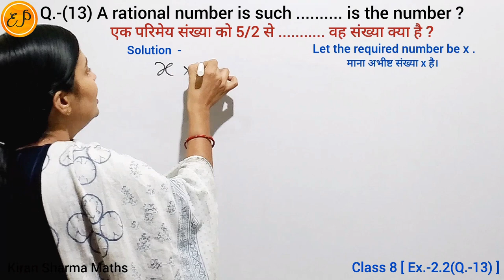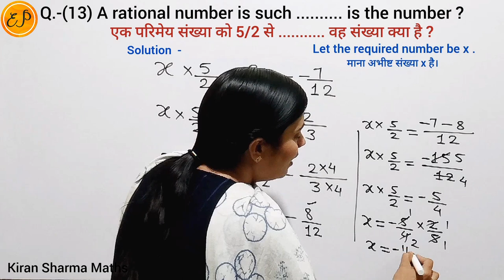How to solve equation|समीकरण हल करना|Linear eq. in one variable|Ex-2.2(Q-13)|Class8Math|Word Problem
Class 8 NCERT Maths Chapter 2 Linear Equations in one Variables ( एक चर वाले रैखिक समीकरण ) Exercise 2.2  Question 13

Word Problems on Linear Equations in one Variables .
Linear Equations in one Variables Class 8 Word Problems with Solutions .
How to Convert Word Problems in Linear Equations ?
How to solve Linear Equations in one Variables
Solving linear equations ?
Solving equations | Solve Equations
रैखिक व्यंजक वाले समीकरणों को हल करना |
समीकरण को हल कैसे करें ?
एक चर वाले रैखिक समीकरण हल करना |
समीकरण हल करना |

Q - एक परिमेय संख्या को 5/2 से गुणा करके 2/3 जोड़ने पर -7/12 प्राप्त होता है वह संख्या क्या है ?

A rational number is such that when you multiply it by 5/2 and add 2/3 to the product , you get -7/12 . What is the number?